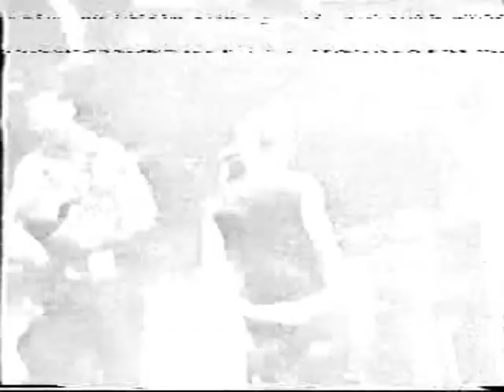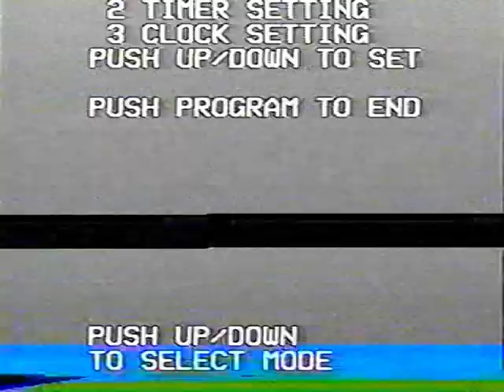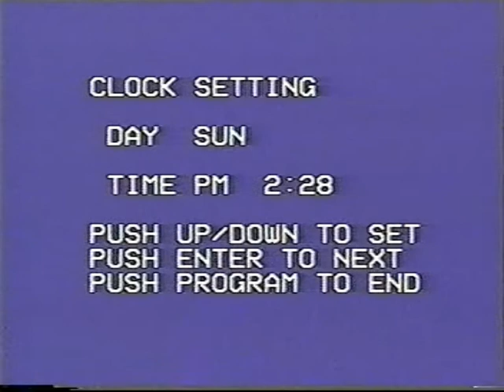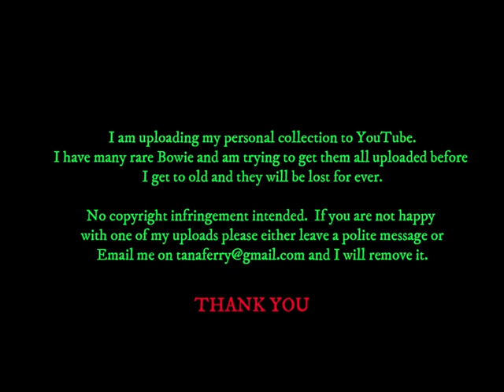David Bowie - Paris (France) - PRIVATE FILM - (Version 2) - 20 February 1996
Filmed at The Palais Omnisports during The Outside World Tour.
I have previously uploaded a different version of this concert